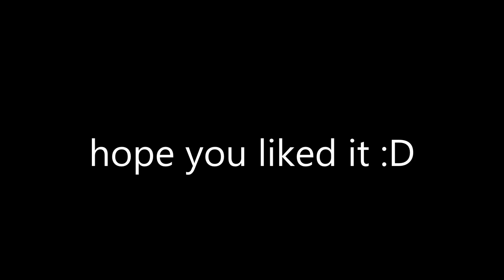CS:GO - Getting high on mid inferno!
wow such boost much smoke such headshot.
song: Doja Cat - So High (San Holo Remix)